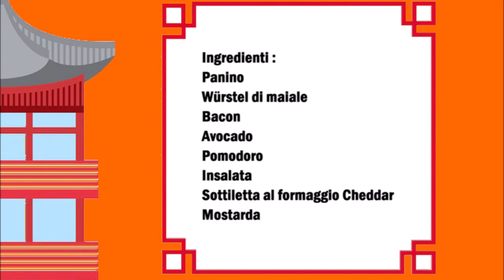Koreanisches Würstchen Avocado Brötchen / Panino Coreano con Würstel e Avocado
Deutsch :
Brötchen
Schweine Würstchen
Bacon
Avocado
Tomate
Salat
Cheddar Käse Schmelzkäse
Senf

In eine Pfanne den Bacon braten, danach den Bacon von der Pfanne entfernen und in der selbe Pfanne die Schweine Würstchen drin braten.
Das Brötchen Waagerecht schneiden und mit dem Senf bestreichen. Danach ein Blatt Salat, Tomaten Scheiben, den Bacon, die Schweine Würstchen, die Avocado und den Käse.

Italiano :
Panino
Würstel di maiale
Bacon
Avocado
Pomodoro
Insalata
Sottiletta al formaggio Cheddar
Mostarda

Soffriggere il bacon in una padella,  togliere la pancetta dalla padella e rosolare nella stessa padella le salsicce di maiale.
Tagliare il panino orizzontalmente e spalmare con la senape. Poi una foglia di lattuga, fette di pomodoro, la pancetta, la salsiccia di maiale, l'avocado e il formaggio.